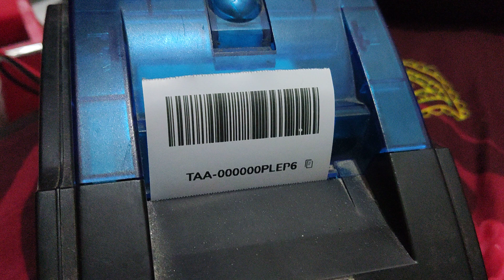tes lampu dan modul led rizki